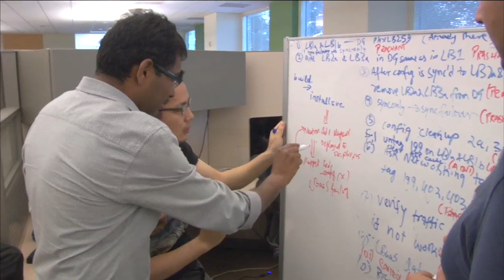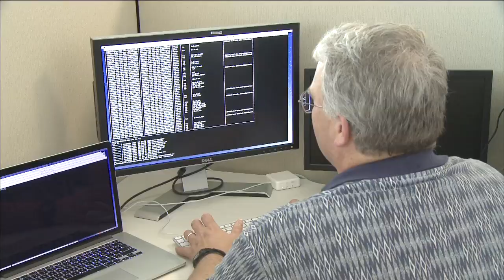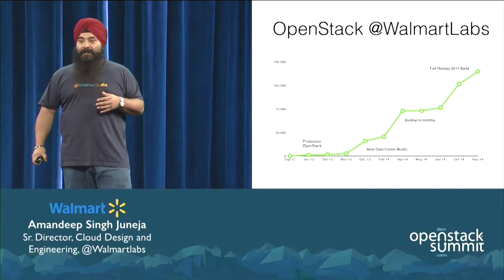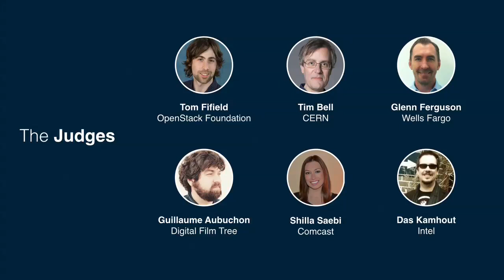Vancouver 2015 Keynotes: Superuser Award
The Superuser Awards, first launched at the Paris Summit, recognize a team that uses OpenStack to meaningfully improve their business and differentiate in a competitive industry, while also contributing back to the community. This time, the OpenStack community votes to select the winner.

Based on an impressive collection of nominations, the Superuser Editorial Advisory Board conducted the first round of judging and …Full session details